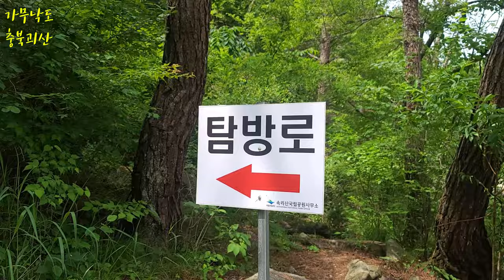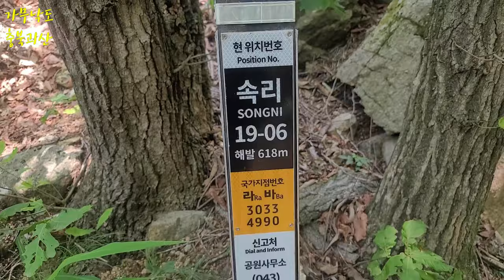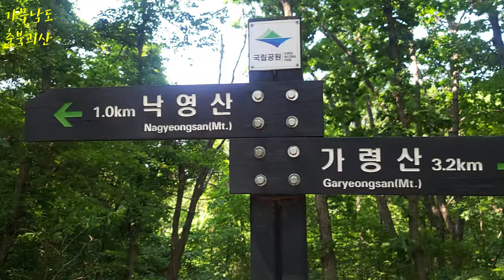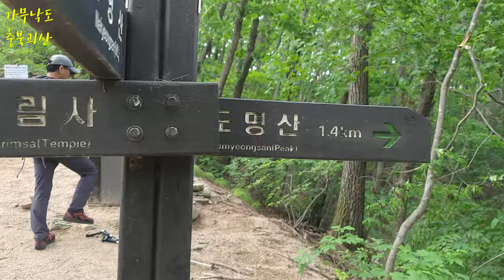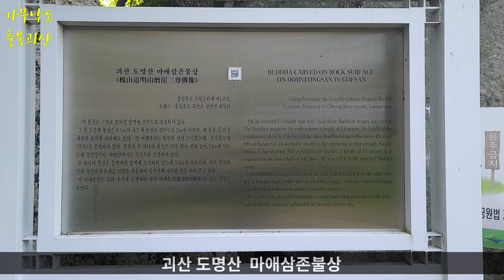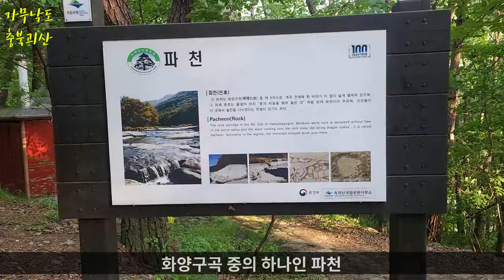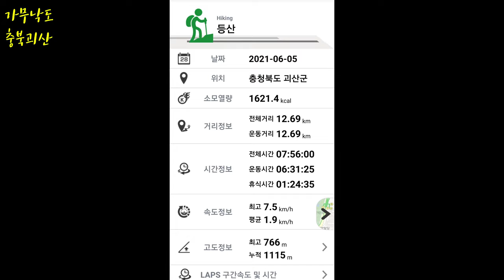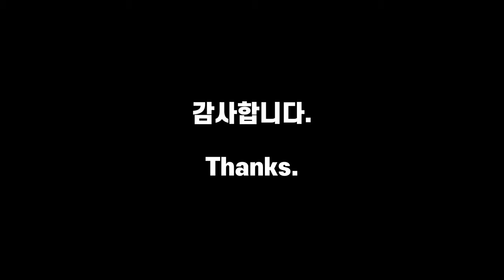국립공원 3산1봉 가무낙도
속리산국립공원 3산1봉 가무낙도 12.69km
화양구곡을 품고있는 가령산-무영봉-낙영산-도명산
충북 괴산 충청북도 자연학습원에서 출발 원점회귀

GPX 트랙 프리 다운로드

-Station to Station Climbing in Korea-
-Wild Backpacking-

FreeMusicWave is promoting free music only. Every track on this channel can be used & monetized on YouTube.

You would like to use this track? Put this into your video description:

Song: Loreno Mayer, Edyra & Nickobella ft. Enya Angel - Fighting On Our Own